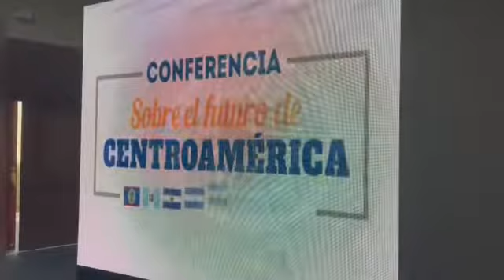Magistrados asisten a inauguración de Conferencia sobre el Futuro de Centroamérica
Magistrados de la Corte Suprema de Justicia asistieron a la inauguración de la Segunda Conferencia sobre el futuro de Centroamérica, organizada por la Vicepresidencia de la República.

Participaron Alex David Marroquín, presidente de la Sala de lo Civil; Miguel Ángel Flores Durel, magistrado de la Sala de lo Penal; los magistrados de la Sala de lo Contencioso Administrativo: Enrique Portillo Peña, presidente; Sergio Luis Rivera Márquez y José Ernesto Clímaco.

Entre los objetivos de la conferencia se encuentran promover un debate sobre las oportunidades y desafíos para fortalecer la integración económica, social, ambiental y política e impulsar con ellos el desarrollo humano.

La conferencia reunió a diferentes instituciones y organismos relacionados con la integración centroamericana y contó con la participación de ponentes de amplia experiencia en el tema.